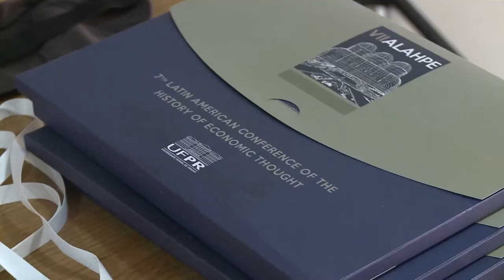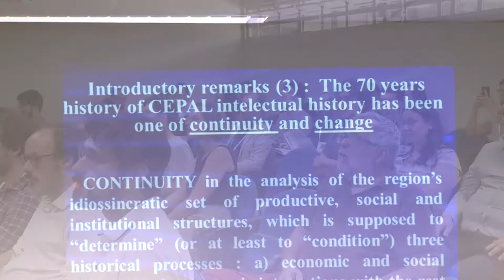Informa | 7ª conferência sobre a história do pensamento econômico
A UFPR sediou a 7ª Conferência Latino-Americana de História do Pensamento Econômico, organizada pela Associação Latino-Americana de História do Pensamento Econômico (ALAHPE).

O tema do evento foi “Promovendo a história do pensamento econômico na América Latina: riqueza, limites e desafios”, que propôs um debate sobre o desenvolvimento social e econômico da América Latina.